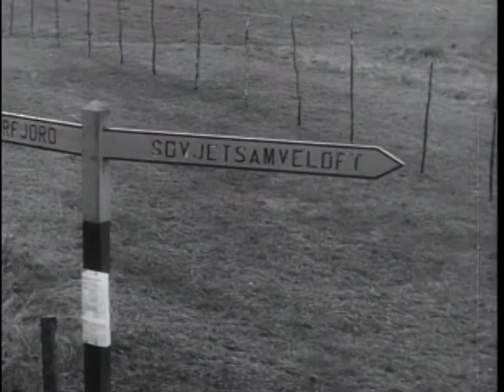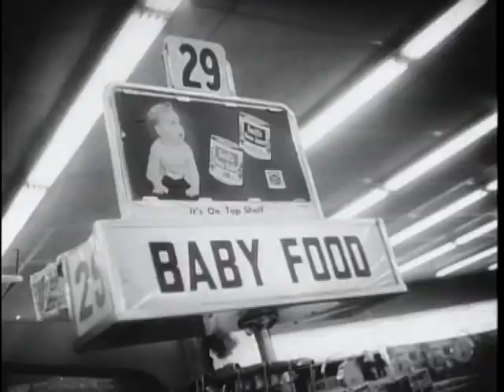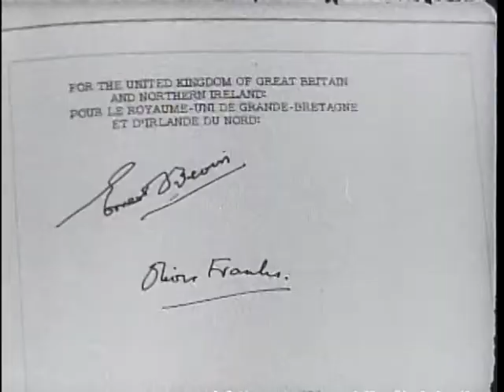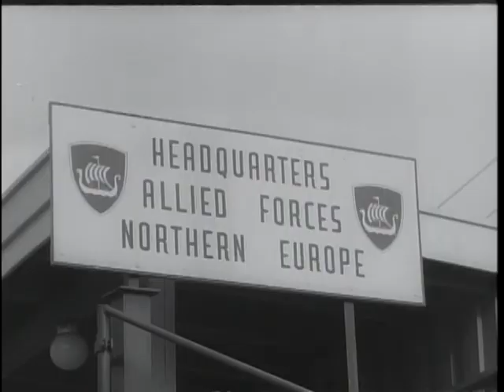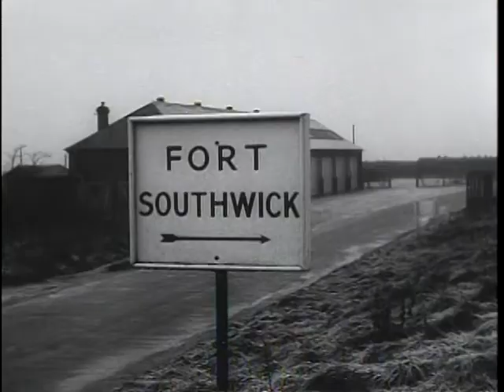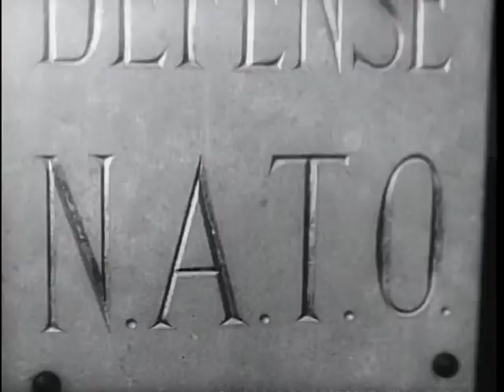Big Picture: Decade of North Atlantic Treaty Organization (NATO)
Big Picture: Decade of North Atlantic Treaty Organization (NATO) - National Archives and Records Administration   - ARC Identifier 2569740 / Local Identifier 111-TV-491 - DVD Copied by Liz Pruszko - Department of Defense. Department of the Army. Office of the Deputy Chief of Staff for Operations. U.S. Army Audiovisual Center. (ca. 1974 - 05/15/1984). "Decade of NATO" is a film documentary, originally produced by the North Atlantic Treaty Alliance, and narrated by Edward R. Murrow. As released on THE BIG PICTURE it becomes a report on the progress of NATO. It is history in the making. It is a story about this organization and its accomplishments since its birth more than ten years ago. In NATO we have developed a deterrent and a retaliatory capability of great destructive power for the prevention of general war. As stressed in this film episode for the Army's weekly television series, it is the fervent hope that one day the North Atlantic Treaty Organization will outlive the harsh facts of Communist aggression which called it into being. The nations of NATO are all partners, and have an appropriate part to play in international security today...tomorrow...and for the indeterminate future.